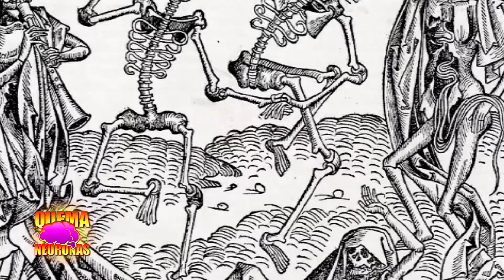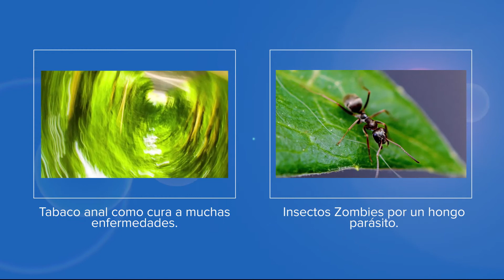Curiosidades de la Historia: Halloween y El Satanismo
Descubre con nosotros los misteriosos que oculta la practica y celebración de Halloween y como esta se asemeja al Satanismo y otras costumbres paganas!

Licencias
MUSICA

Rack of pumpkins, Keene NH.jpg

Candles.jpg
by Ranveig (at Wikipedia Commons)

Trick or Treat in Sweden.
By ToyahAnette B (Own work) [Public domain], via Wikimedia Commons

Halloween Sweden
By Kaj Bjurman [Public domain], via Wikimedia Commons

Snap-Apple night globalphilosophy
Daniel Maclise [Public domain], via Wikimedia Commons

Balle-a-Leunette
By Man vyi (own photo) [Public domain], via Wikimedia Commons

Suushi Yurei
By Sawaki Suushi (佐脇嵩之, Japanese, *1707, †1772) (scanned from ISBN 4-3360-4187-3.) [Public domain], via Wikimedia Commons

Dance macabre
by Michael Wolgemut

Paradiso canto 31
Gustave Doré [Public domain], via Wikimedia Commons

Les amants trépassés
By Unknown